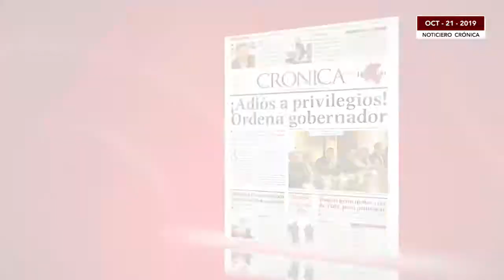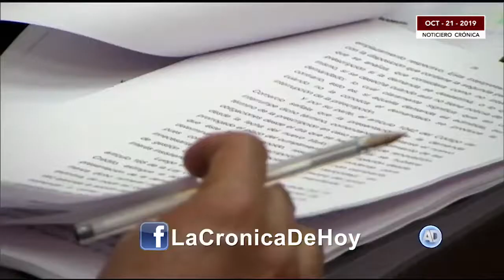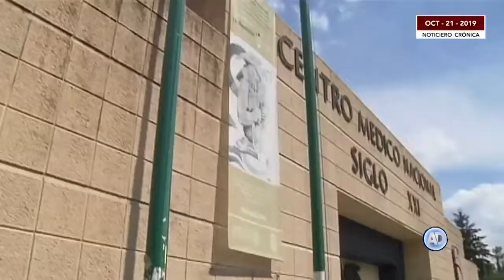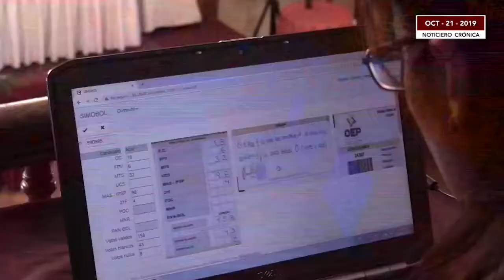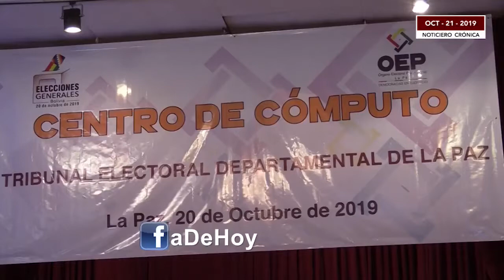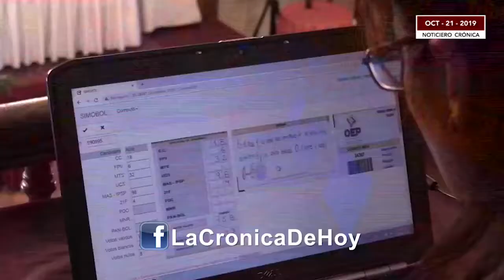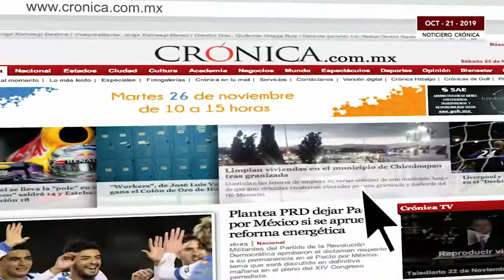Ebrard augura un hito en tráfico de armas | La Crónica de Hoy | 21:10:19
Noticiero CrónicaTV de La Crónica de Hoy

► Habrá acuerdo clave en tráfico de armas, prevé Ebrard
► Persistente desconfianza en Poder Judicial: SCJN
► Falleció el artista plástico Gilberto Aceves